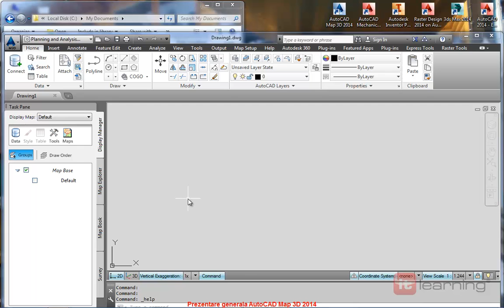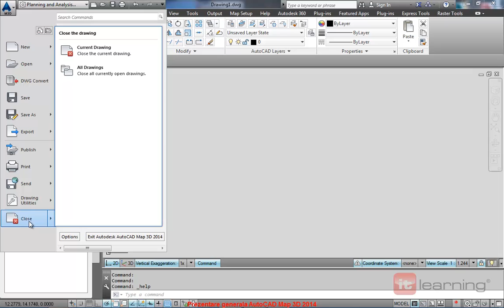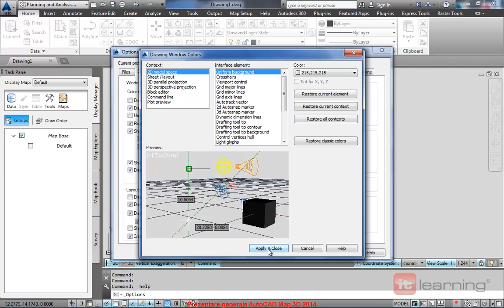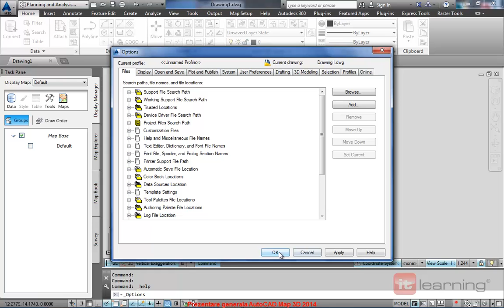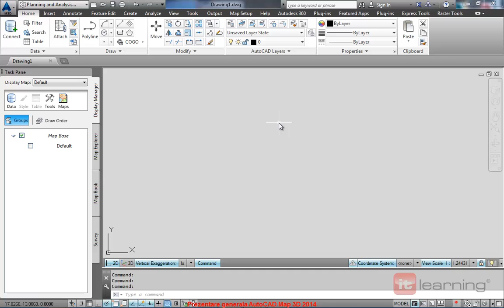Prezentarea generala a programului AutoCAD Map 3D 2014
Curs Autocad Map 3D 2014